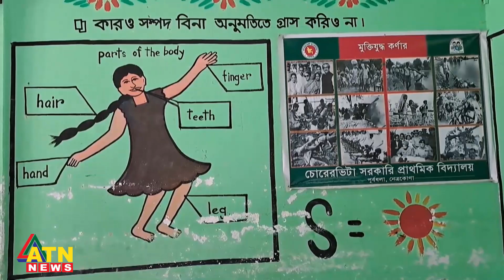চোরের ভিটা প্রাথমিক বিদ্যালয়ের নাম এখন আলোর ভূবন | Primary School Name | ATN News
চোরের ভিটা প্রাথমিক বিদ্যালয়ের নাম এখন আলোর ভূবন | ATN News